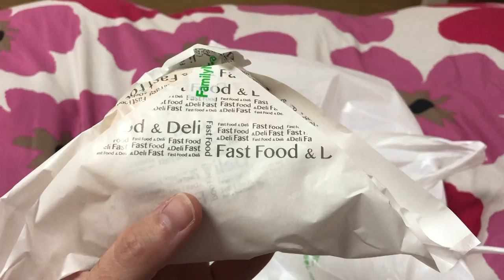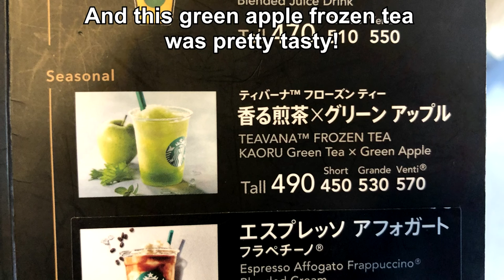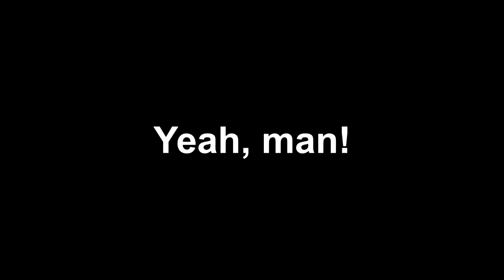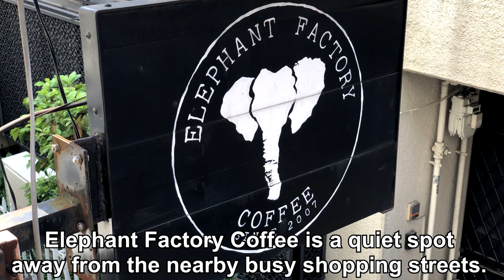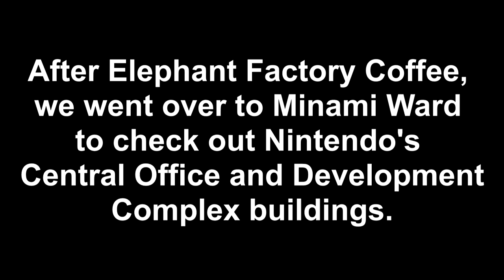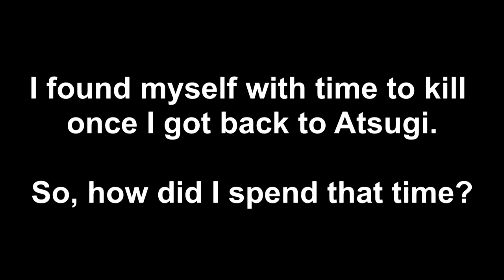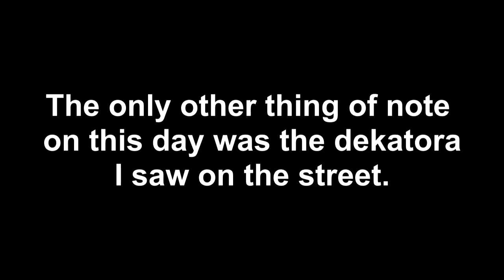Scenes from Kyoto, Japan - FTJ 2019 (August 16-19)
Another long video this week! As promised, here are the sights and sounds I shot in Kyoto from August 16 to August 19, 2019. This is a bit shorter than the Osaka video, but I am glad I didn't do both as one long video.

Kyoto, right off the bat, had a very different feeling to either Tokyo or Osaka. There are not a lot of very tall buildings in the area, which allows for some really nice views. And there are mountains and hills all around it. This made it feel like I was back here in Las Vegas or back in California. It did a lot to make me feel comfortable and at home in the city. On the downside, those hills mean the area is really hot during the summer. I wouldn't recommend going for long walks during the daylight hours. The evening hours were nice enough, though, and it really is a beautiful city. I'd love more time in the future to explore it further.

As with Osaka, I regret not shooting enough footage. But like with that video, I think this still turned out okay.

Here are some links and addresses to the places I hit up in this video:

Starbucks Coffee Kyoto-Sanjo-Ohashi
Japan, 〒604-8004 Kyoto, Nakagyo Ward, Nakajimachō, 河原町東入ル中島町113 近

QUÉ PASA・ケパサ
Japan, 〒602-0855 Kyoto, Kamigyo Ward, Kamiikesucho, ニュー菊の荘
quepasa.jp

Hōkanji Temple (Yasaka-no-Tou)
Japan, 〒605-0862 Kyoto, Higashiyama Ward, 清水八坂上町388

Elephant Factory Coffee
309 Bizenjimacho, Nakagyo Ward, Kyoto, 604-8023, Japan

Nintendo Development Center
2-1 Higashikujo Minamimatsudacho, Minami Ward, Kyoto, 601-8502, Japan

11-1 Kamitoba Hokodatecho, Minami Ward, Kyoto, 601-8501, Japan

CoCo Ichibanya
Japan, 〒612-8417 Kyoto, Fushimi Ward, Takeda Mukaishirocho Kawamachi, 25 ウィングヒルズ京都南
(This chain has locations everywhere within Japan)